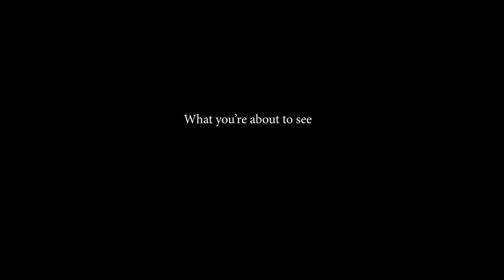GHOSTS OFFICIAL TRAILER (Short Film)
Hey guys! I want to start creating little short films for this channel ranging from comedies to dramas, then if your interested: little behind the scene videos on how we made them! With everything from the casting, to the pre and post production. Ghosts is Digitilhearts 4th Short film.
Info:
Malone, Flynn and Spryte are ghosts living in, and haunting, a studio. Due to brand new state-of-the-art paranormal technology, a film crew documents the spirits biggest ever prank; on studio manager Jeff.
Genre: Paranormal Comedy Mocumentary
Location: Leicester
With help from @369_film_studios
Starring David Hardware, Jak Beasley, Phoebe Hammond and Myself.
Also starring Steve Price and Mike J Stevenson and the best extras ever! Mitch lockitt, Jasmine Cooper and Kim Piper!
ALSO WANT TO THANK THE AMAZING CREWCamera A: Charlie Harris,
Camera B: Jay innes-threlfall
Aleccmelon, Kirsten Hales, and Briony Burton: BTS
Sound Design and Post: Dafydd A. Mann
Editing/VFX: Joey Lever